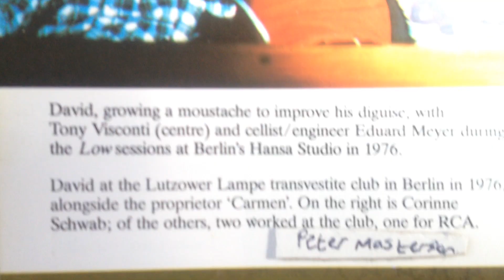DAVID BOWIE ALWAYS CRASHING IN THE SAME CAR AT THE LUTZOWER LAMPE TRANSVESTITE CLUB IN BERLIN 1976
david alongside the proprietor carmen. on his left in red is artist clare shenstone with far right his p.a. corinne coco schwab october 1976. photographer sadly unknown. 0:47 bowie at hansa tonstudio 2 during the low recording sessions with tony visconti looking like marc cerrone & edu meyer photo taken by edus wife barbara. david was living in the shoeneburg district of berlin at the time. the low albums working title was new music : night and day u.k. release was friday january 14th 1977.